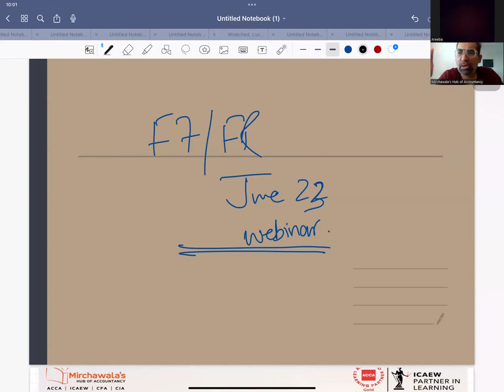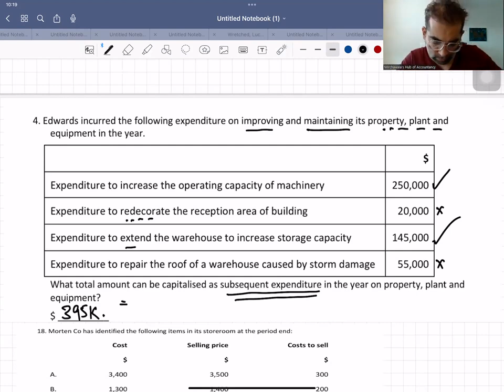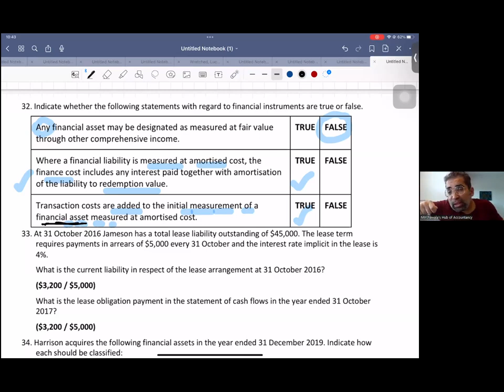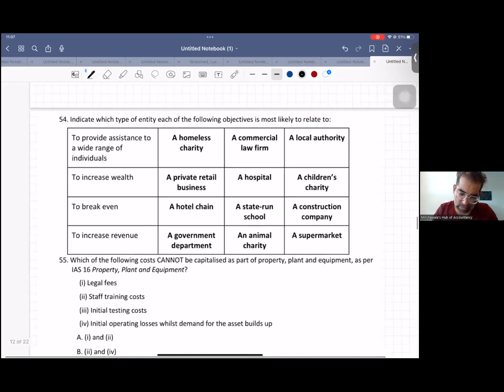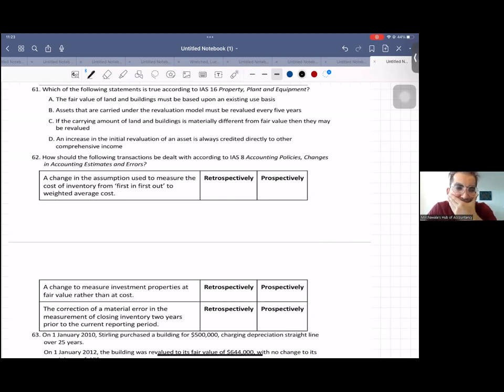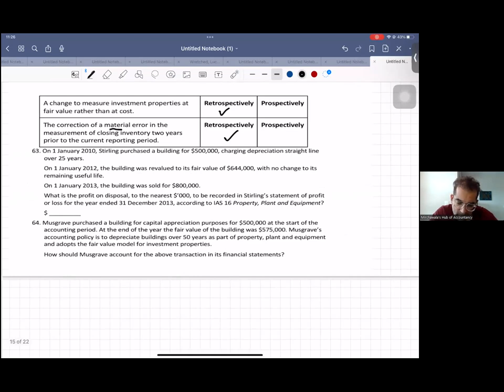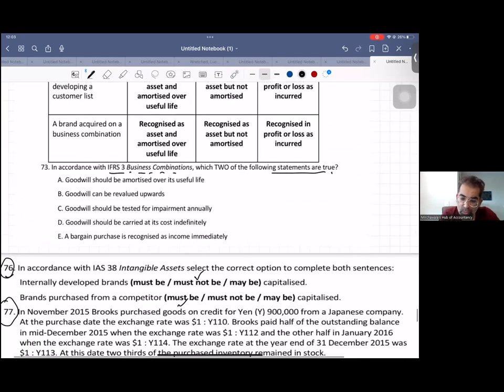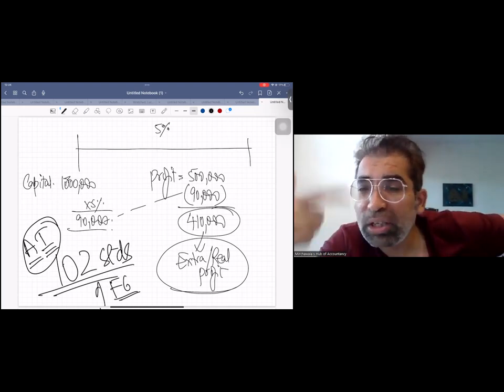FR F7 Revision Webinar Latest Past Papers June 2023 Attempt | In English | Mustafa Mirchawala